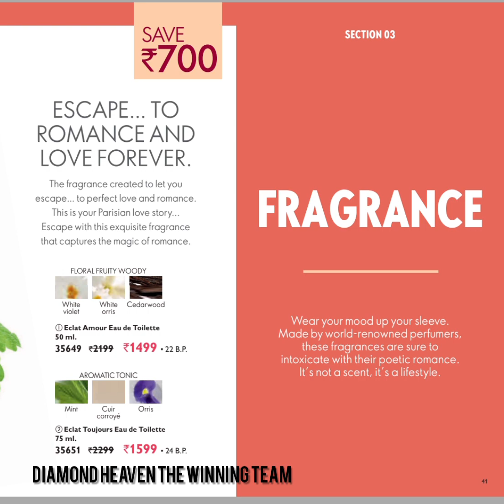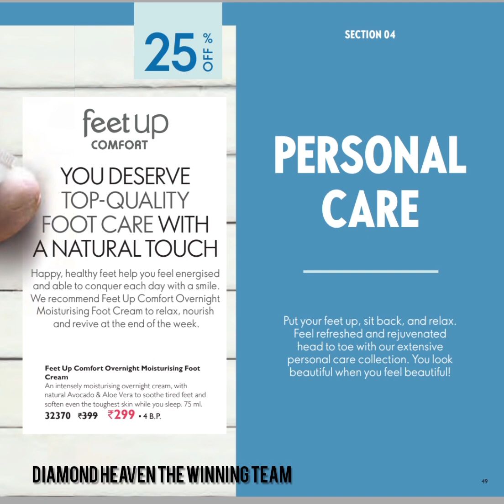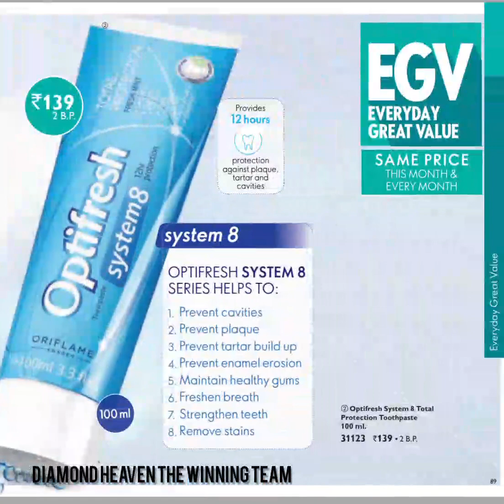ORIFLAME MAY CATALOGUE 2022 || MAY OFFERS 2022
For more information please wtsap me 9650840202